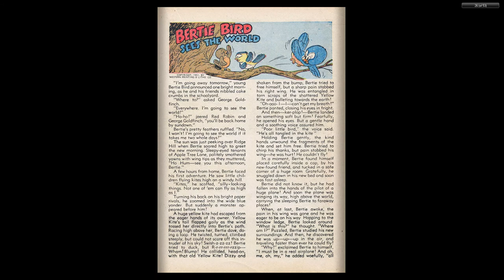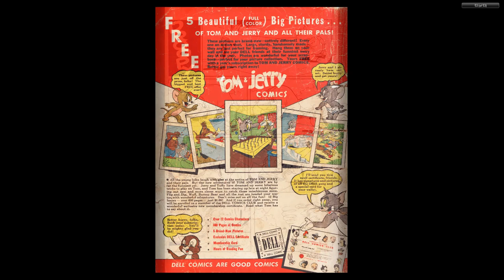Tom and Jerry #083